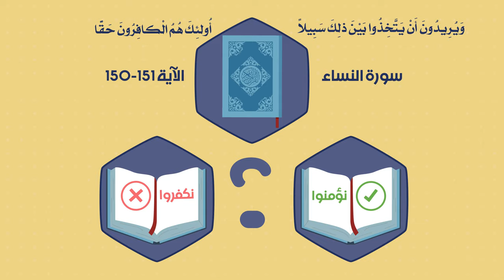نحو الأمة الواحدة - المرجع الديني الراحل آية الله العظمى السيد محمد الحسيني الشيرازي رحمه الله